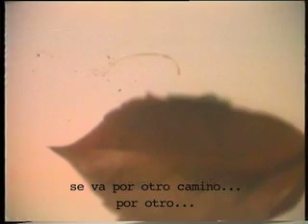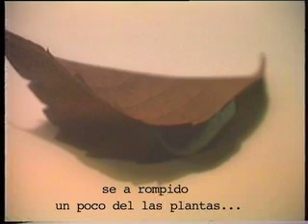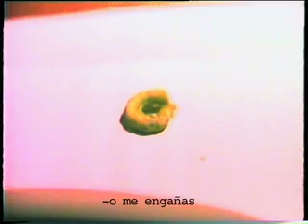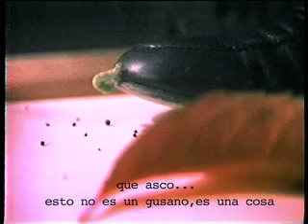Escena doméstica con gusano verde 1983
The green worm and the child 1983.
The domestic life of a women artist in the eighties.
 The pressure and commitment between the  family  life and the professional  life.
A green worm was removed from a plant while he was eating  the leaves. Later it was moved to different surfaces and his movements were registered  by M.G. with her first owned portable-domestic video camera while she was taking care of her little four years old' child. The worm was moving continously, and the child was spontaneously radiocasting the movements of the animal. We can also hear  other voices of the domestic life that was going on.

El gusano verde y el niño
Escena domestica de una mujer artista en los años 80
Un gusano verde que se estaba comiendo una planta, es sacado de su conexto y registrados sus movimientos en diferentes planos durante 2 horas mediante el primer equipo de video portatil de la autora, video casete Betamax de Sony en el año 1984. Un niño de 4 años, su hijo,  presencia dicha grabación y espontáneamente narra la acción del gusano en una escena familiar. La grabación es realizada por la madre-autora.